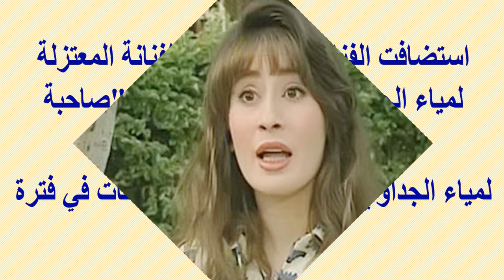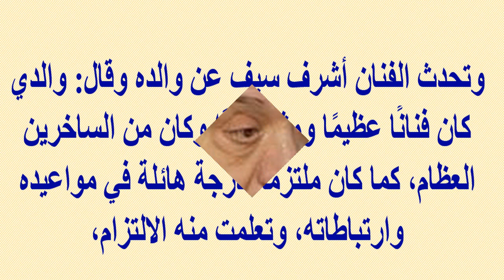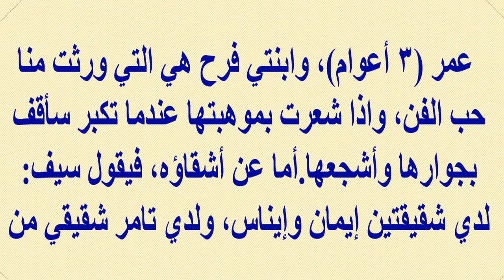فتاة أحلام شباب التسعينات لمياء الجداوى...لن تعرفها بعد الحجاب وزوجها نجم مشهور من عائلة فنية